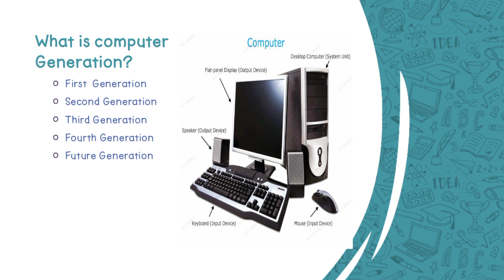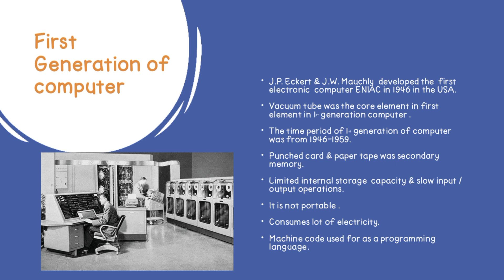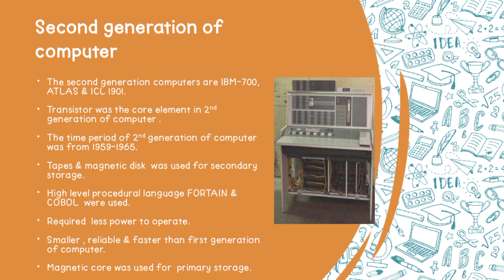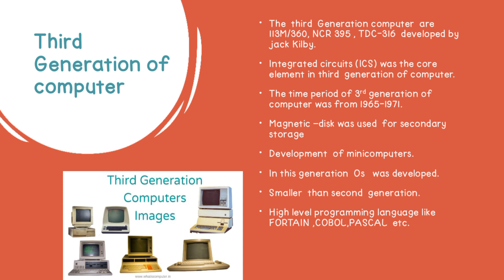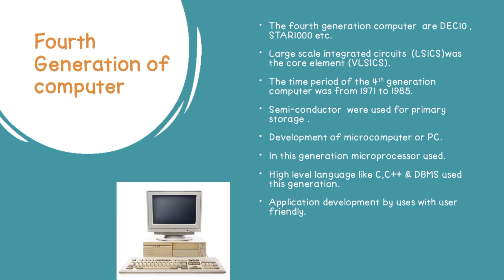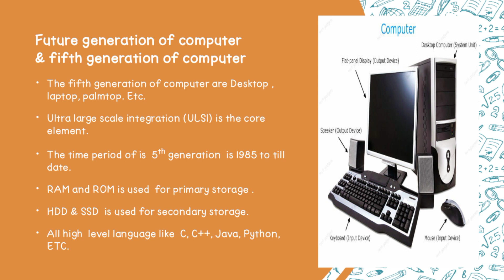# basic of computer # generation of computer 🤟🤟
notes.✌️✌️✌️✌️✌️✌️